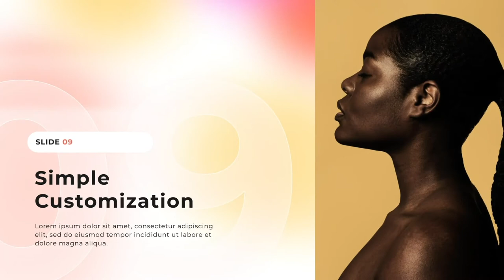Pastel Color Slideshow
Glad to indtroduce you my brand new slideshow. Pastel Color. Tender and elegant, this slideshow will be an amazing choise for cosmetic brand or an apparel but still you can use it for whatever you need. Just donwload it and make your slideshow to the next level.